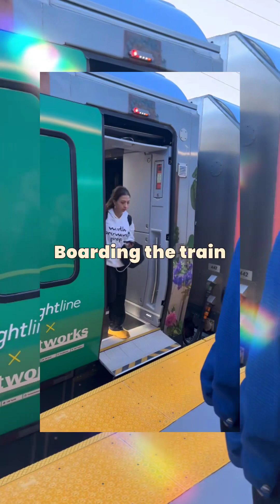Brightline train from Miami to Orlando stops in Aventura, Fort Lauderdale, Boca Raton and Palm Beach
We took a newly opened Brightline train that takes you from Miami to Orlando with stops in Aventura, Fort Lauderdale, Boca Raton and Palm Beach! Enjoy the ride!